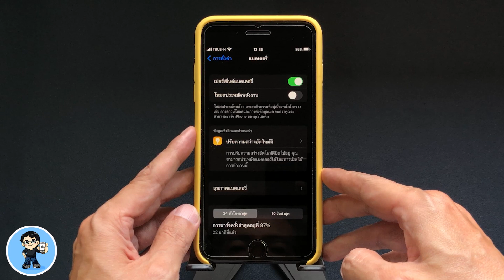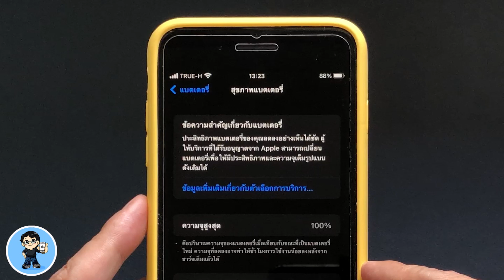เกิดอะไรขึ้น? สุขภาพแบตเต็ม 100% แต่ iPhone ฟ้องแบตเสื่อม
ครับ วันนี้มาอัพเดตกันสั้นๆ แต่มีเพื่อนๆ ถามกันเข้ามาว่า ทำไมเมื่อเข้าไปเช็คสุขภาพแบตเตอรี่ของ iPhone แล้ว สุขภาพแบตเตอรี่ก็ 100% ปกติ แต่ทำไมด้านบนถึงแสดงข้อความ ข้อความสำคัญเกี่ยวกับแบตเตอรี่ ประสิทธิภาพแบตเตอรี่ของคุณลดลงอย่างเห็นได้ชัด เราไปดูสาเตุกันเลยครับ 🍎

🌟 วิธีติดตั้ง iOS 17 Developer Beta | สอนใช้ iOS 17 ง่ายนิดเดียว

🌟 iOS 16.5 ตัวเต็มมาแล้ว | 14 การเปลี่ยนแปลงใหม่ล่าสุด ดูจบใช้เป็นทันที